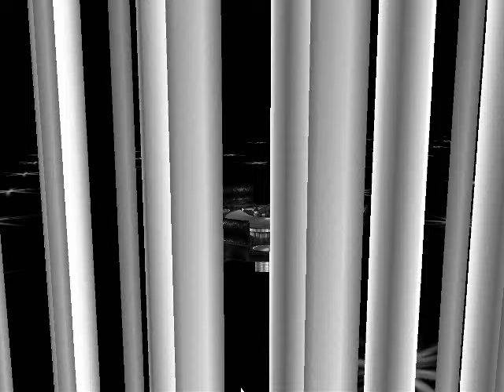Lindsay Lohan - Bossy (Music Video)